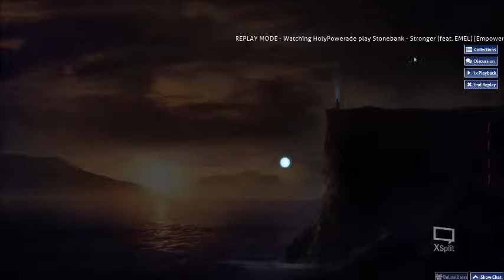Who knows why the recording is laggy, just enjoy!